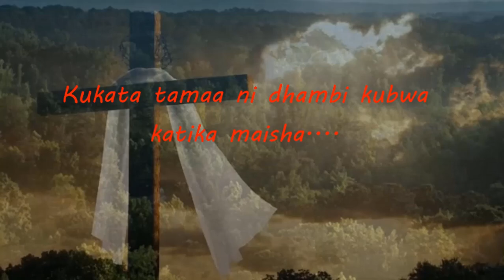Jipe moyo. Inuka by Charles Saasita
Singers:
1. Anna Mpore
2. Edward Mazuri
3. Constantine Ntanguligwa

Organist:
Constantine Ntanguligwa